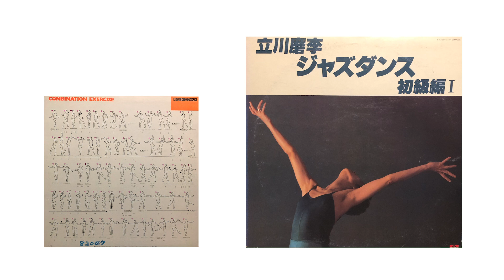立川磨李 JAZZ DANCE 初級編Ⅰ/ POLYDOR / Aside（FULL ALBUM/MUSIC ONLY）/ 1982 / GOLDRING